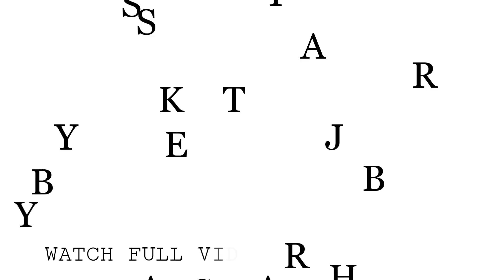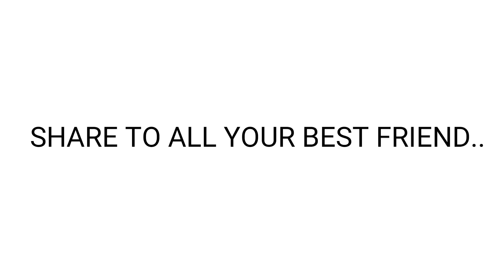Yara teri Yari Ko | Most imostional | Deadly impact of Selfie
Forward to all our best friend